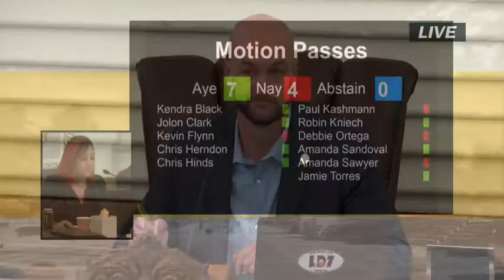Denver BSL repealed